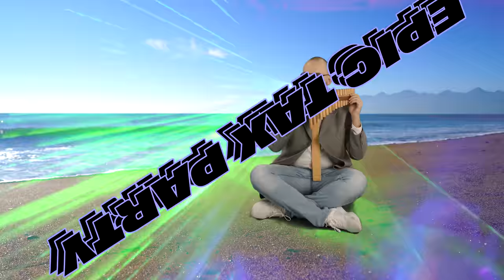EPIC TAX PARTY Original mix | Windows95Man feat. Epic Tax Guy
Are you ready for the tax party? The legendary Windows95man and the ultimate public servant Epic Tax Guy have joined forces in creating an anthem for the happiest nation in the world, a thank you song to all the epic taxpayers in da house.

Join Epic Tax Party LIVE and celebrate Finnish Midsummer at its quirkiest: pay your tax and play some sax!
When: Thu 24.6. at 7pm EEST
Where: @thisisFINLANDtube
DJ: Windows95man

Music & lyrics: Teemu Keisteri @Windows95manofficial